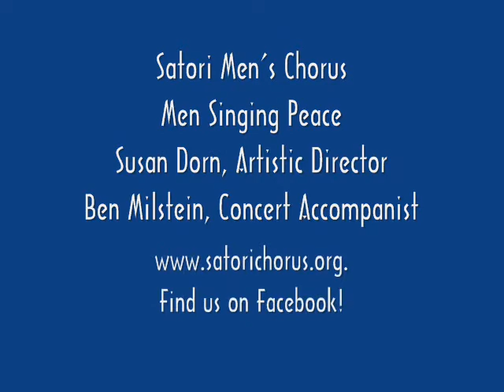youtube video #-DMdQ_vX9fU